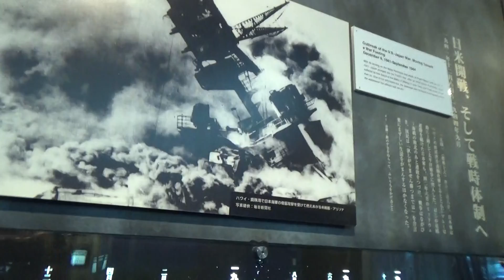00146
AEGK/FreedomJapanJazz 可知日出男。